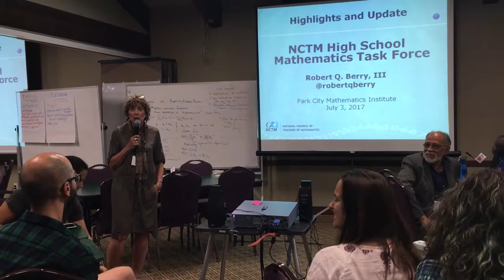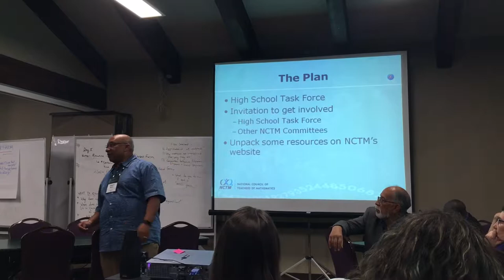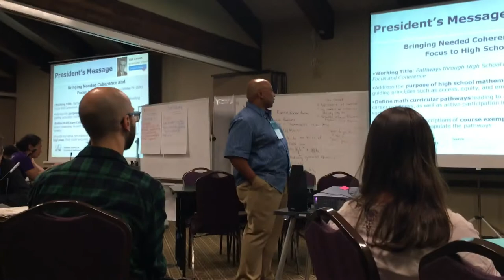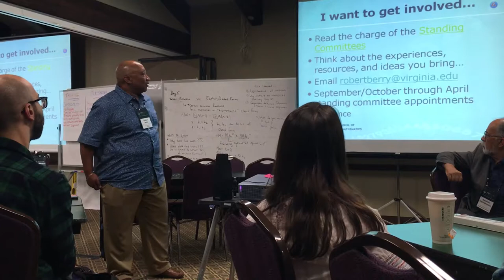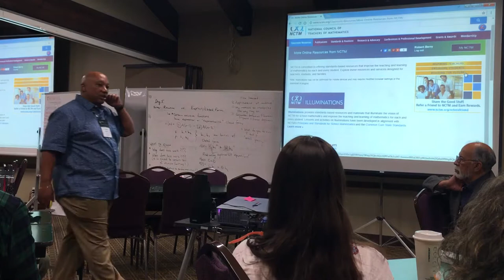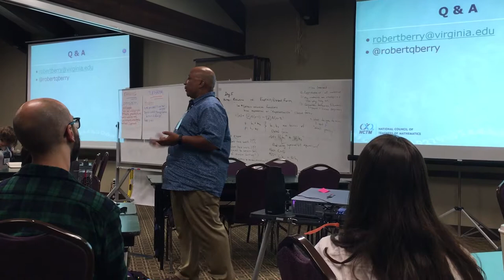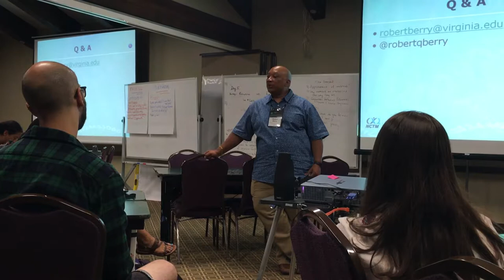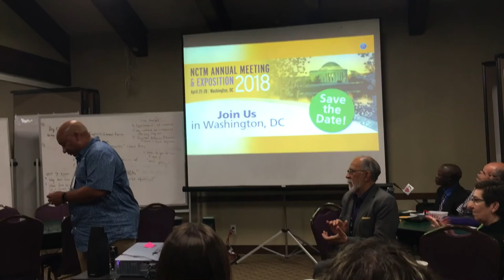Robert Q. Berry, III live at PCMI 2017.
Robert Q. Berry, III, President-Elect of NCTM talked with the teachers in the afternoon of July 3, 2017 at the 27th Annual PCMI Summer Session.